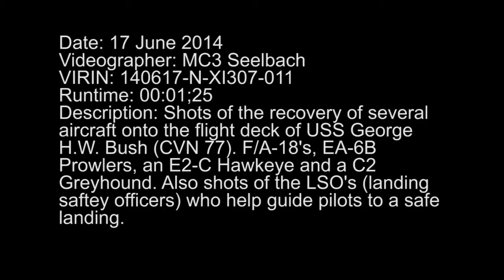Aircraft are recovered aboard USS George H.W. Bush (CVN 77)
ARABIAN GULF (JUNE 17, 2014) Multiple aircraft prepare to land on the flight deck of the aircraft carrier USS George H.W. Bush (CVN 77). The aircraft include F/A-18 Hornets, EA-6B Prowlers an E-2C Hawkeye and a C2 Greyhound (COD). George H.W. Bush is supporting maritime security operations and theater security cooperation efforts in the U.S. 5th Fleet area of responsibility. (U.S. Navy video/Released)